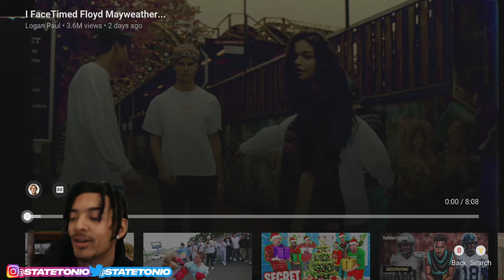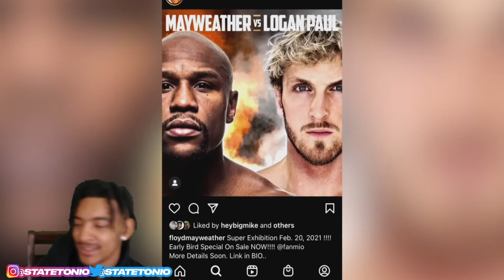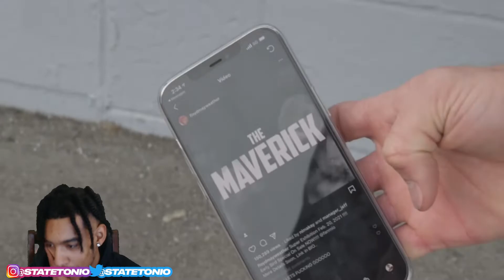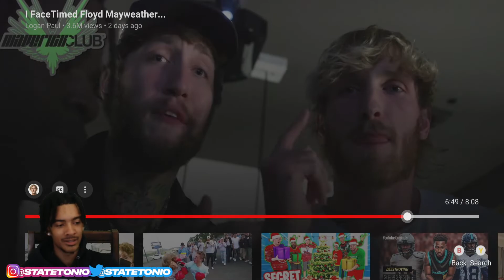Logan Paul FaceTimed Floyd Mayweather! StateTonio Reaction